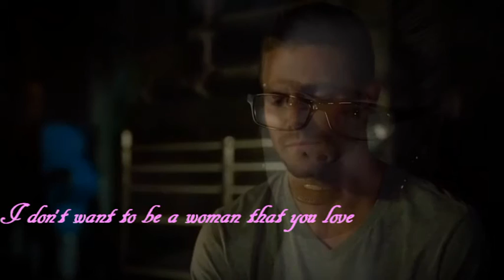Olicty Impossible remixed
I'm a story teller by nature, and you can see that in all my videos. Most if not all the time the story come from the perspective of the subjects of my videos, Sometimes there are dual perspectives. Well  i fell in love with James Arthur's version of this song and when i first made this video  i couldn't find a female version to match his so i spliced his and Shontell's version as best i could. Then i came across an X Factor star called Marlisa Punzalan and she was exactly what i was looking for. So i revisited this video and this is the out come, hope you like. See i told you, I'm a storyteller.